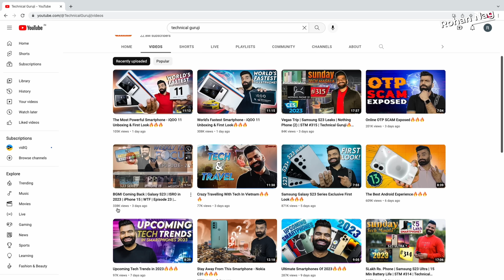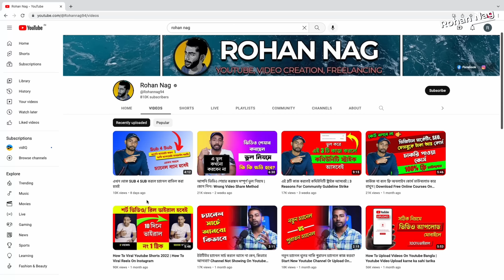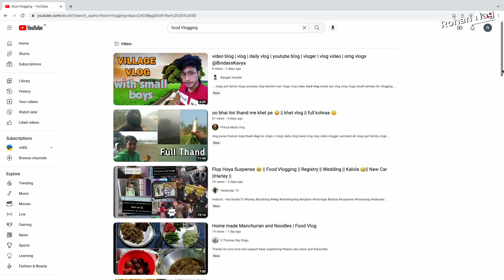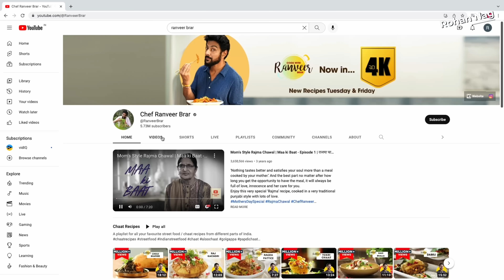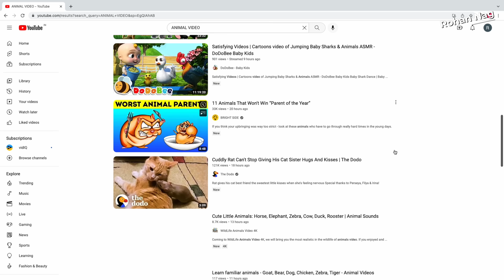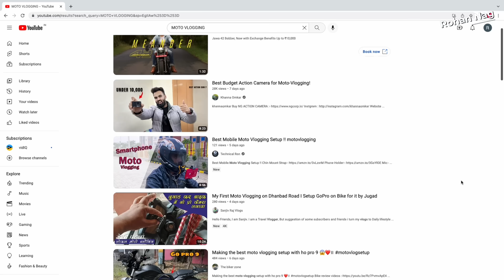এই 5 টি টাইপের চ্যানেল 2023-এ শুরু করবেন না তাহলেই শেষ | Youtube Tips Bangla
Youtube Bangla Tips 2023

Intro 00:00
Category 1  01:01
Category 2   03:12
Category 3   04:23
Category 4   06:29
Category 5   07:59
Outro  10:24